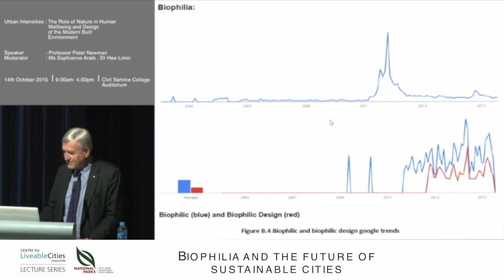Peter Newman: Cities that sprawl will not survive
This is a snippet from the CLC Lecture Series, “Biophilia and the Future of Sustainable Cities”, featuring
14 October 2015, Civil Service College Auditorium, Singapore